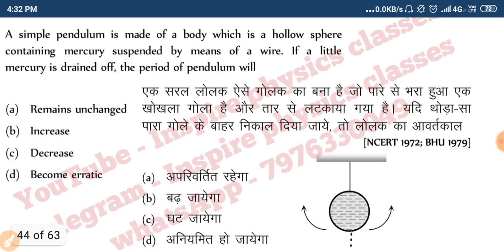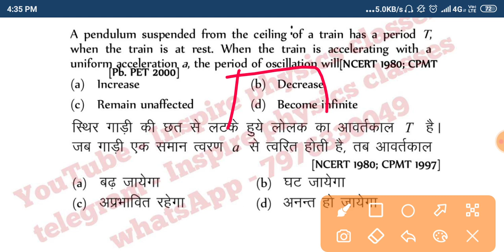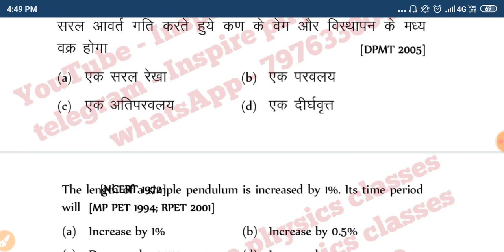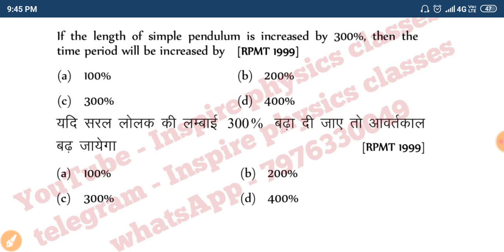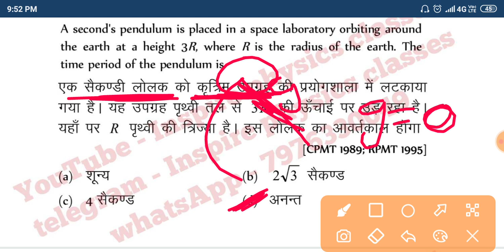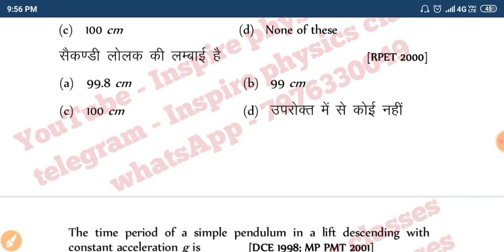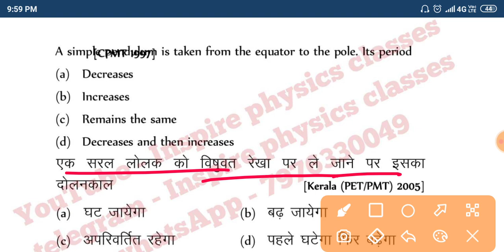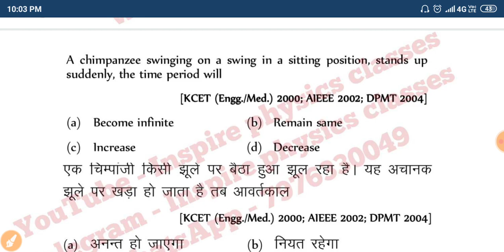SHM practice set #3 | Simple harmonic motion I airforce Navy costgard physics | krishan saini physic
Follow the Inspire Physics Classes channel on WhatsApp